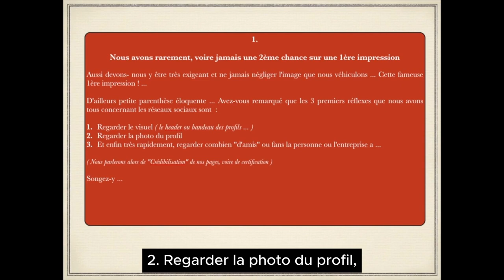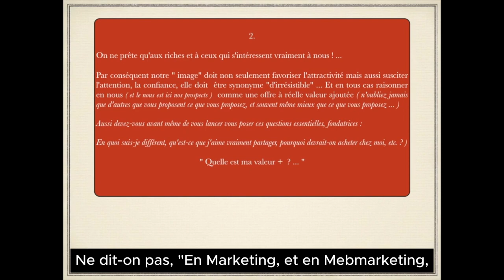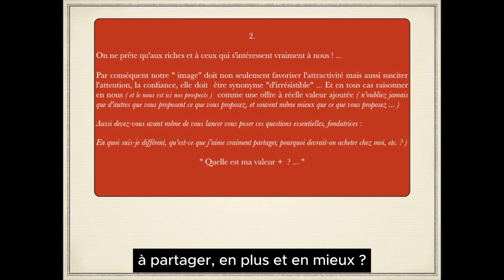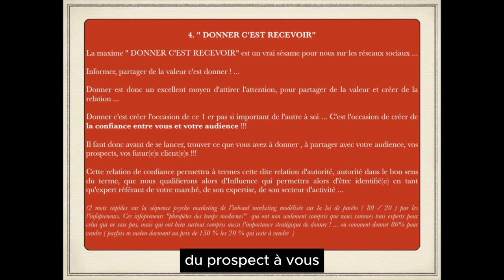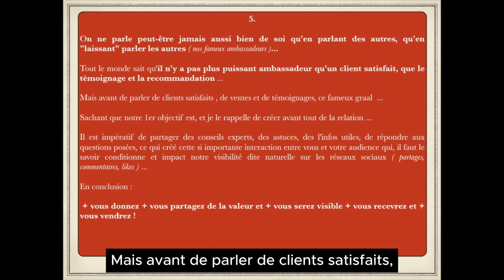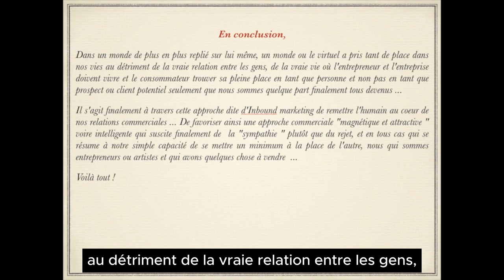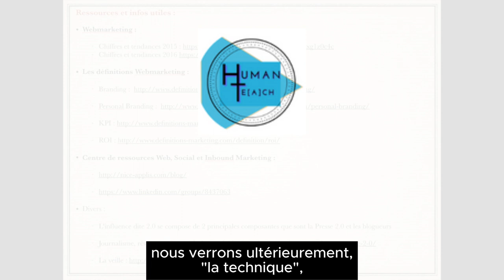L'approche Growth'in par Human Teach (Mindset préalable-L'Inbound-vidéo 3 - Suite et fin)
2 projets sont à l'origine de cette chaîne Youtube :

1. Human Teach ✨

✨ 100 % des ressources de la plateforme Human Teach sont et seront toujours en accès libre !
(Expertise et conseil Growth Marketing, veille stratégique, top tools du jour, Tips, tutoriels, automations, IA.)

La plateforme Human Teach a pour raison d'être de favoriser le savoir.
Elle a pour mission d'encourager et de faciliter le partage et la solidarité au bénéfice des entrepreneurs, des artistes et des créateurs que nous sommes.

- Que vous souhaitiez mettre en lumière vos atouts, vos compétences, votre expertise voire vos offres et les partager avec notre communauté ?

- Que vous soyez en quête de nouvelles compétences technologiques et/ou stratégiques ?

"HUNMAN TEACH " est faite pour vous !

2. TOP-SENIOR (ONG) :

Top-Senior c'est le pari gagnant de "vieillir jeune le plus tard possible"